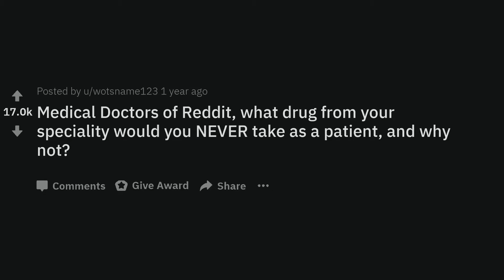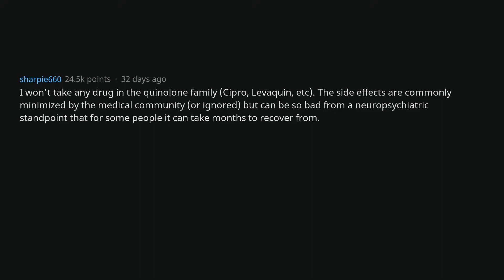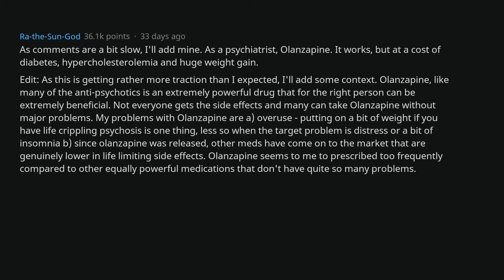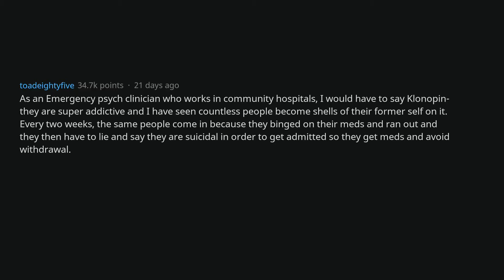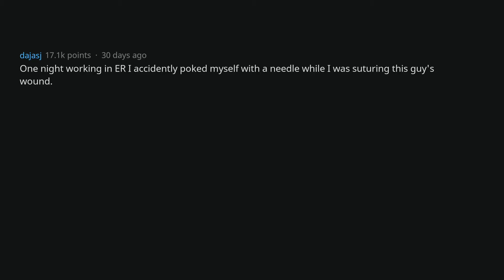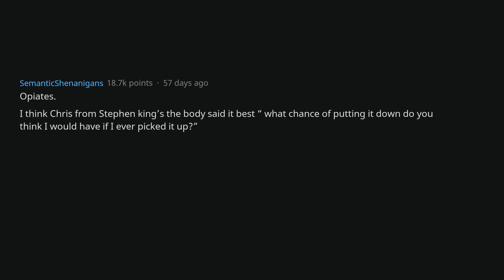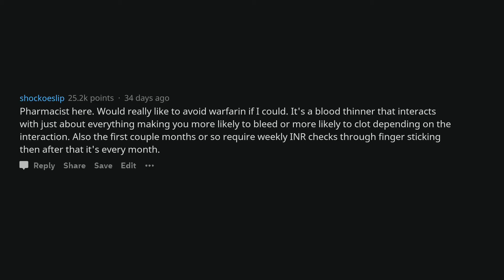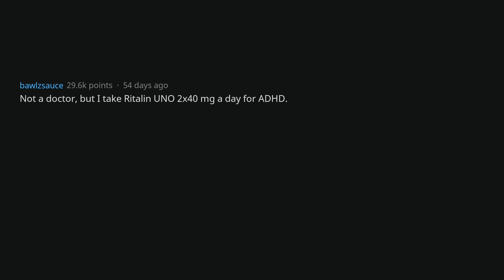Doctors Reveal What Medicine They Would Never Take - (AskReddit Top Posts | Best Reddit Stories)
► I am Gerrit From Reddit. I make Ask Reddit videos to cover the best posts on Reddit for you. I make high quality content that reads the posts for you with text to speech videos. I make brand new r/AskReddit videos everyday! We look at funny, comedy videos. Here you will see the best posts and comments across Reddit.